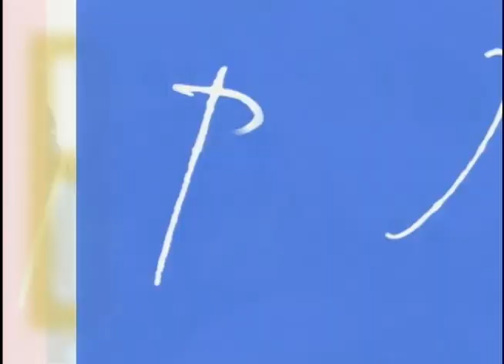Bem Brasil - Dominguinhos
Dominguinhos apresenta seu forró no palco do Bem Brasil com a presença de convidados especiais.